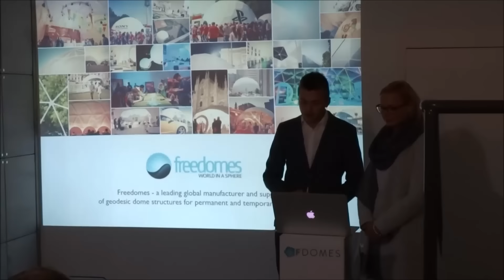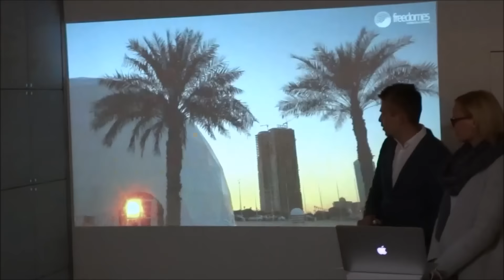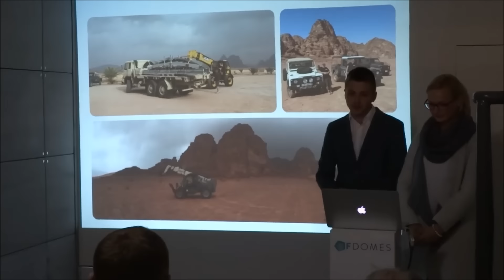Premier Ewa Kopacz w Kołbaskowie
Wizyta Premier Ewy Kopacz w Kołbaskowie. 12 października 2015 Pani Premier odwiedziła firmę "Freedomes" produkującą konstrukcje sferyczne.